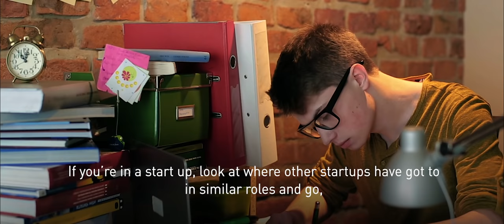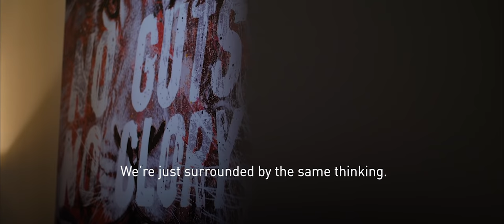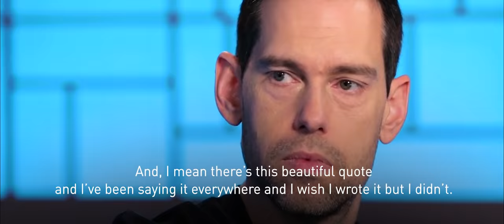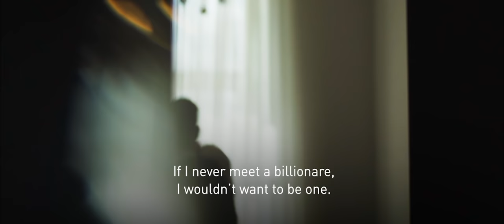If You FEEL LOST IN LIFE Watch This To FIND YOURSELF | Jay Shetty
"I'm not what I think I am, I'm not what you think I am, I am what I think you think I am."
- Cooley

FREE: My New Booklet “How To Find Your Purpose” is Here!